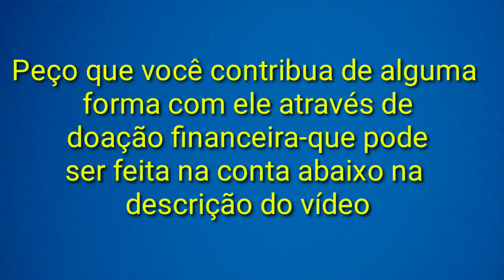A TRANSFIGURAÇÃO DE KRISHNAMURTI -Quando JK transformou-se em Buda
Em março de 1969, Asha era uma jovem recém formada em medicina pediátrica , depois de casada, ela foi morar e trabalhar em Rishi Valley, tornando-se a médica da escola de Krishnamurti. Nessa época, ela costumava levar flores para enfeitar  o local onde Krishnamurti ficava hospedado. Ela relata um estranho e misterioso incidente envolvendo Krishnamurti, algo realmente extraordinário e digno de reflexão: qual o significado de tal visão? Seria a manifestação de algo sagrado e místico ou apenas e tão somente uma “alucinação”? Assista ao vídeo até o final e tire suas próprias conclusões.

Participe do grupo de MENTORIA para o DESPERTAR no whatsapp ( contribuições voluntárias). Link abaixo :

DOAÇÕES:
Banco Bradesco
Conta Corrente  0012013 (dígito 8) agência 625
Alexandre S.  Barbosa